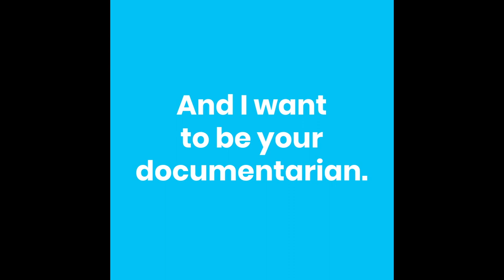Cafe Con Anita Episode 3 with Kevin Rios and Roberto Vigoreaux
Café con Anita is your very own Latin-Ex talk show.  Ex Meaning exceptional.￼  Radio channel RITMO 99.9 FM and 1460 AM, your show host is Anita Rivera. Welcome to the newest talk show on your local airwaves. Get exposed to the demographic with the largest buying power today.